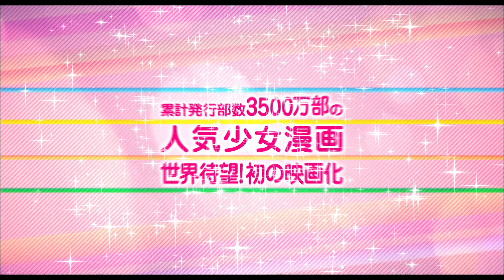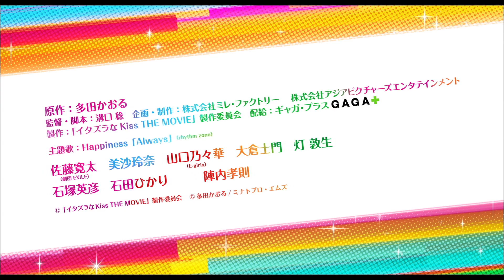『イタズラなKiss THE MOVIE〜ハイスクール編〜』リレー対決映像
1990年から「別冊マーガレット」で連載中の多田かおる原作の少女漫画を実写映画化した本作は、ドジで落ちこぼれだが、好きになった人をとことん想い続けるポジティブ女子・相原琴子と、社長御曹司でIQ200、スポーツ万能と非の打ち所のないイケメン男子・入江直樹の恋模様を描くドタバタラブストーリー。入江直樹を劇団EXILEの佐藤寛太が演じるほか、ヒロイン・相原琴子役に美沙玲奈、3年F組のクラスメイト・石川理美役に山口乃々華（E-girls）、池沢金之助役に大倉士門、小森じんこ役で灯敦生が共演する。